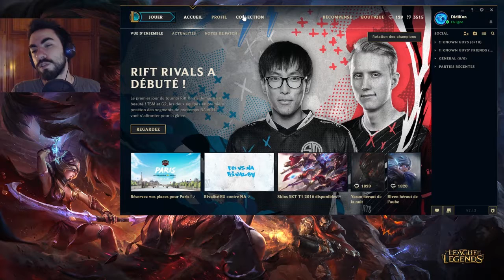Regen de porc [League of Legends | ARAM] (FR)